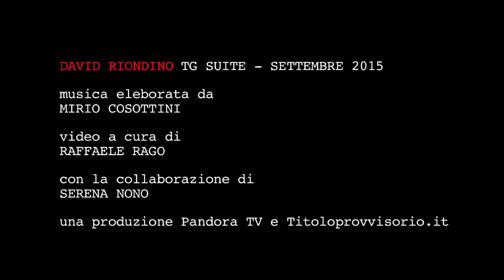David Riondino - TG SUITE.Settembre 2015